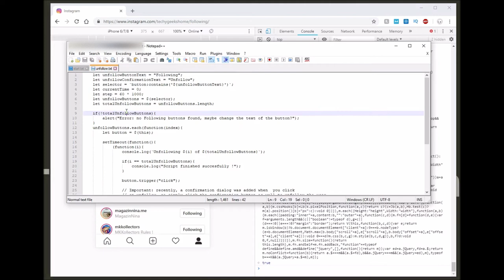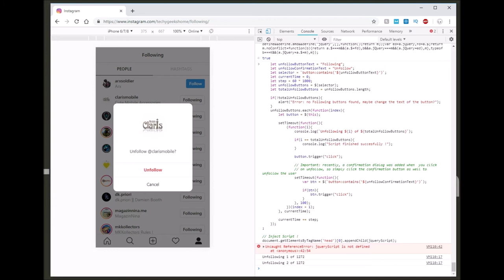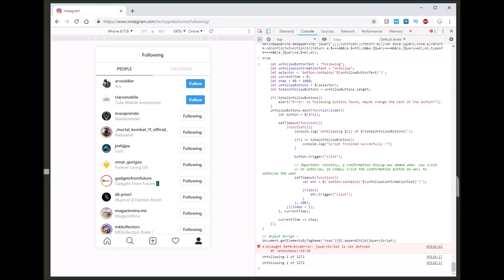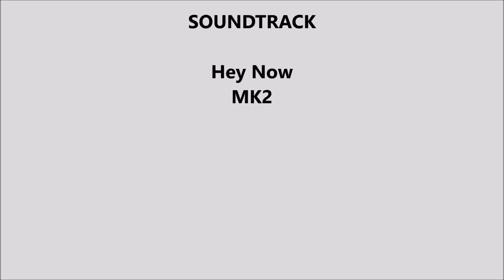How to Unfollow People in Bulk on Instagram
Learn how to quickly unfollow multiple people on Instagram with ease!

In this video, we’ll guide you through the process of unfollowing people in bulk on **Instagram** to help you clean up your feed and manage your followers efficiently.

You can view our guide on How to Mass Unfollow on Instagram by going over to our blog post here: